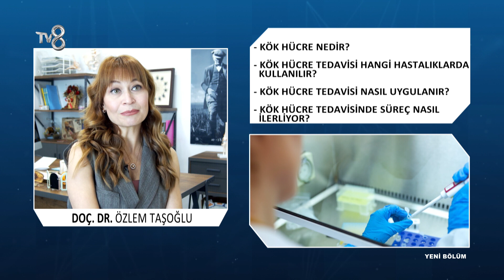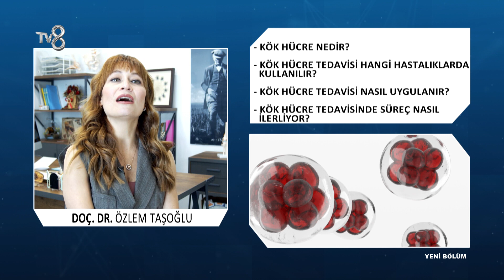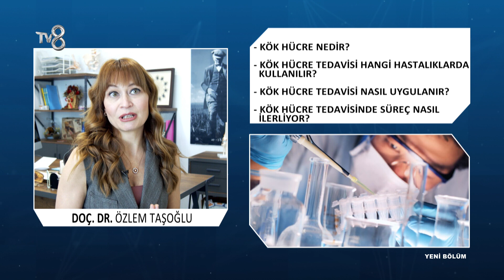Kök Hücre Nedir? | Doç. Dr. Özlem Taşoğlu | 8'de Sağlık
Fiziksel Tıp ve Rehabilitasyon Uzmanı Dr. Özlem Taşoğlu; Kök hücre tedavisi hakkında bilgileri TV8 8'de Sağlık programında anlatıyor.